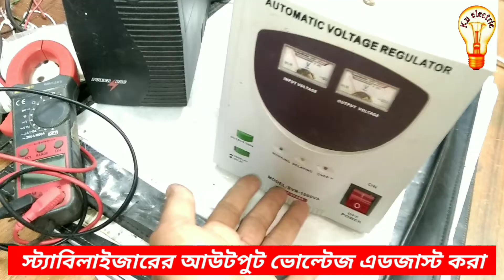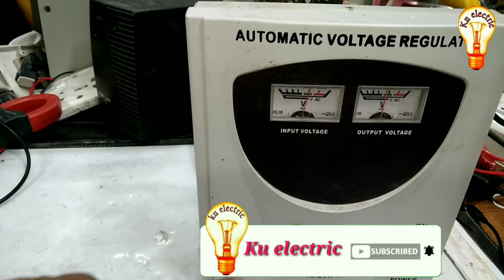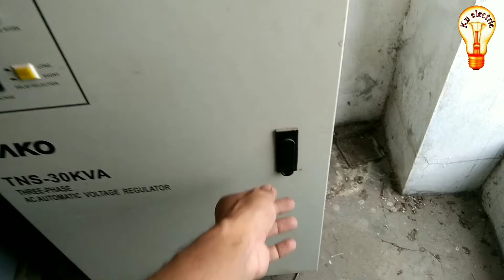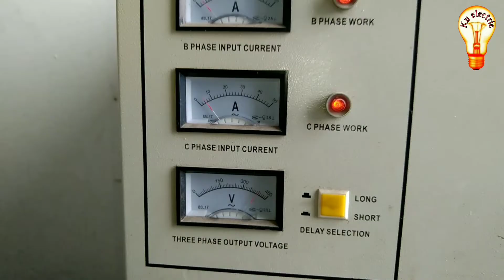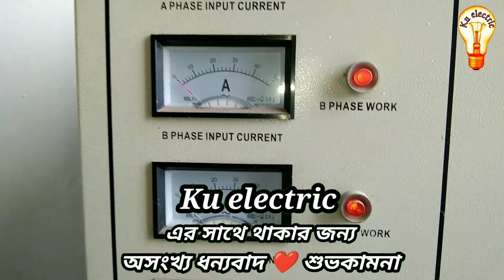ভোল্টেজ এস্টাবিলাইজারের আউটপুট ভোল্টেজ এডজাস্ট করা How to adjust voltage stabilizer output voltage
সার্ভো ভোল্টেজ স্ট্যাবিলাইজার এর আউটপুট ভোল্টেজ কমবেশি সাপ্লাই হলে কিভাবে একুরেট ভোল্টেজ এডজাস্ট করতে হয় তা আজকের ভিডিওতে দেখিয়েছি।